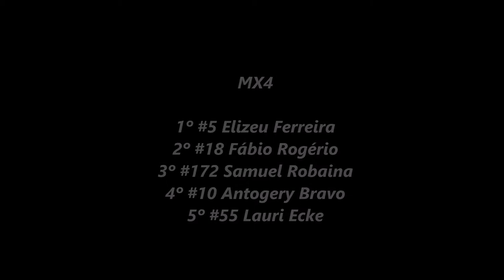MX4 e MX5 - Sul-mato-grossense de Motocross - Paraíso das Águas 2019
22 de setembro

Paraíso das Águas (MS)